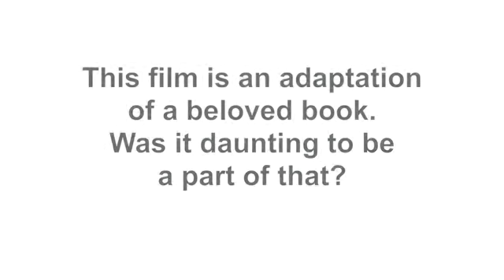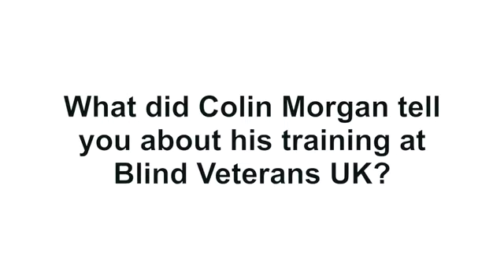Testament of Youth stars and director talk to Blind Veterans UK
Testament of Youth stars Alicia Vikander, Kit Harington and Taron Egerton, and director James Kent, talk to Blind Veterans UK about the film and the charity's work with actor Colin Morgan to portray a World War I blind veteran.